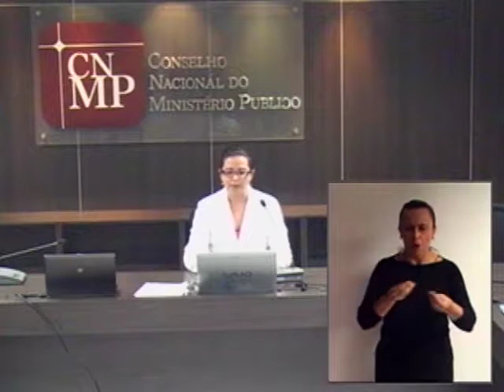Workshop Interdição Parcial é Mais Legal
Íntegra do workshop Interdicao Parcial é Mais Legal, realizado pela Comissão de Direitos Fundamentais do Conselho Nacional do Ministério Público. Veja mais informações e faça o download da cartilha